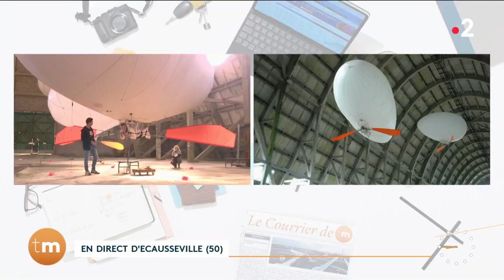Voler en "aéroplume" à Ecausseville // Télématin - Fenêtre sur les régions - France 2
Avec les caméras de Télématin, pour ma chronique "Fenêtre sur les régions", nous sommes allés à Ecausseville pour essayer un "aéroplume" : un vol en dirigeable individuel avec des petites ailes au bout de chaque bras...